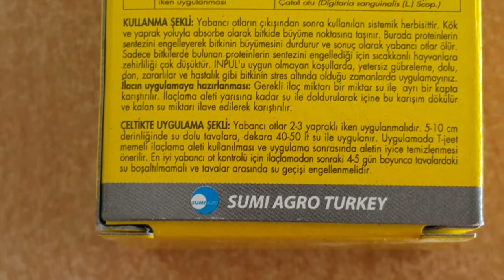Inpul 75 wg sumitomo topalak, sirken ot ilacı ot kurutucu ilaç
Hesaba havale edin adrese gönderelim.

Hesap sahibi VOLKAN TEMİZ ZİRAAT BANKASI IBAN NO
TR 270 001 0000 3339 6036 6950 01

TARIM İLACI BAYİSİNDEN INpul 75 wg sumitomo topalak, sirken ot ilacı ot kurutucu ilaç Japon malı çok kaliteli Impul 75, wg, sumitomo, topalak, sirken, ot, ilacı, ot, kurutucu, ilaç ,

TARIMSAL DANIŞMANLIK HiZMETİ

Hesap sahibi

VOLKAN TEMİZ

ZİRAAT BANKASI

IBAN NO

VOLKAN Tarım ŞİRKETİ, Bilgi al. ARA.
ARA, SİPARİŞİNİ, VER, HEMEN, GÖNDERELİM. ADRESE TESLİM.,
SÜRAT KARGO İLE GÖNDERİ.,

ÜRÜN BEDELİ İLE BİRLİKTE KARGO ÜCRETİ ALINMAKTADIR.
SATILAN MAL GERİ İADE ALINMAZ.
GERİ İADE TALEBİNDE BULUNMAYINIZ.
ORİJİNAL ÜRÜN, FATURASI İLE TESLİM EDİLİR.
ÜRÜN REÇETESİ İLE HAZIRLANARAK GÖNDERİLMEKTEDİR.

VOLKAN Tarım ŞİRKETİ, ARA, DANIŞ!

inpul topalak OTU öldüren ot ilacı özel gönderi
Arayın DANIŞIN

Resmi olarak Bitki koruma Tarımsal Danışmanlık Hizmeti almak için arayın.

VOLKAN ZİRAAT MÜHENDİSLİK
TARIMSAL DANIŞMANLIK
BİLİRKİŞİLİK İLAÇLAMA ŞİRKETİ